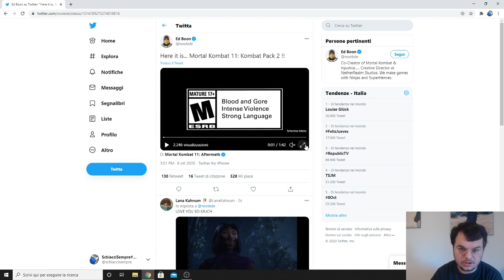Mortal Kombat 11 Ultimate e Kombat Pack 2: le mie impressioni a caldo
E' appena stato rilasciato il teaser trailer per Mortal Kombat 11 Ultimate e il kombat pack. Mileena, Rain e. Rambo (?) si uniranno al roster. Ghiotta sarà anche l'offerta (spero non a prezzo pieno) della Ultimate Edition, che comprenderà entrambi i Kombat Pack e l'espansione Aftermath. Si preannuncia una fine 2020 abbastanza ghiotta per gli appassionati del titolo NetherRealm!